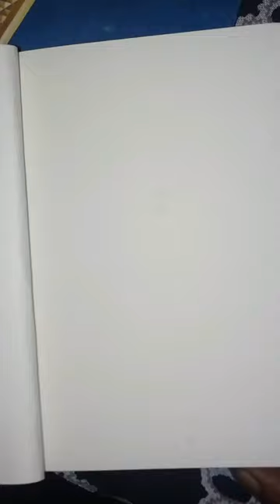How to draw a lion